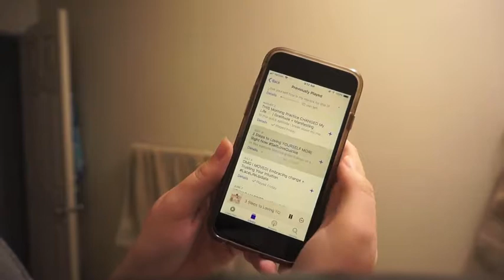My Morning Routine For a Great Day *Realistic*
Hello, little bees! Make sure to spread some positivity today.

Save $5 off your first box with the code "BETHANNIE5"

Some of these products were sent to me for review. Some of these were paid for with my own money. Products marked with "*" in the "products mentioned" spot were either sent to me or gifted to me. As always, all opinions are my own and 100% honest.

Hello, lovelies! My name is Bethannie. I am a lover of all things beauty. Animal lover. Photographer. Flower child. Thank you for joining me here on my channel. My hope for life, especially through this channel, is to inspire, meet some new friends who have the same passion for makeup as me, and be a good influence to those who need one. I hope you think of me as your big sister and/or your best friend. PLEASE come to me with any needed advice, inspiration, questions, etc. concerning any subject matter. Never hesitate! As always, be nice, and spread positivity with everything you do today and every day. And, if you're reading this, don't forget to smile.